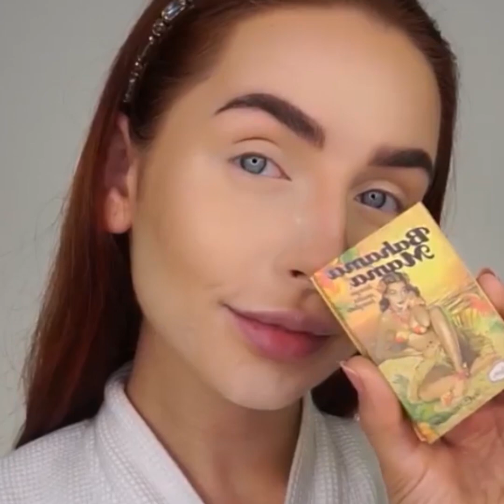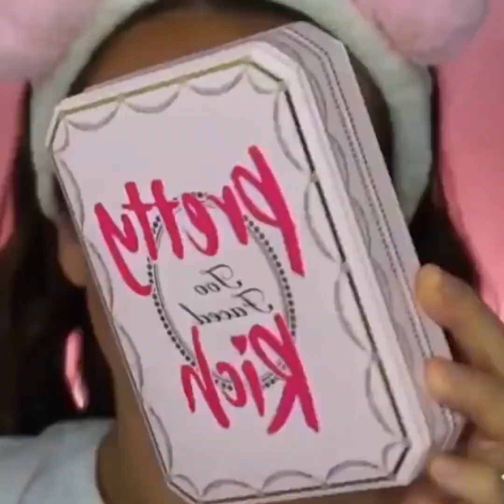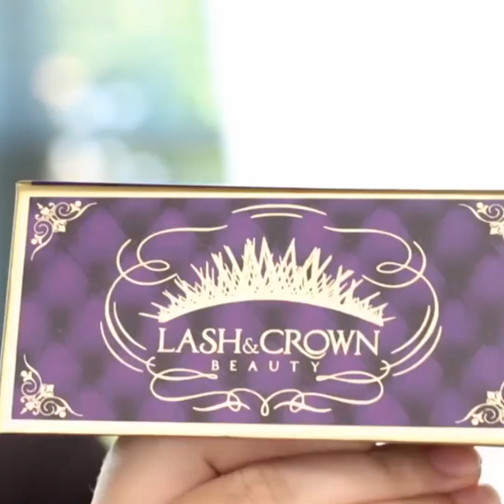The Best Make Up For Beginners #22